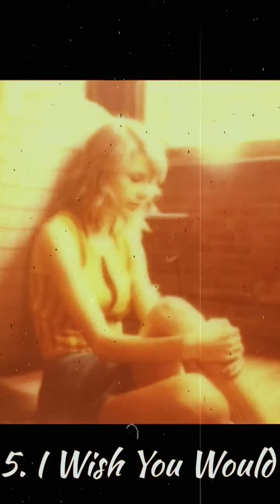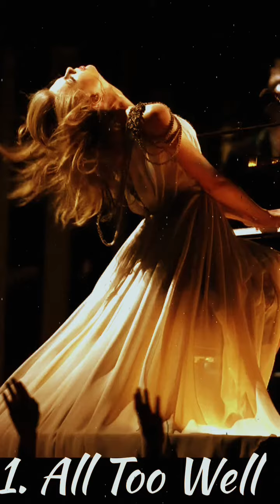Top ten Taylor Swift songs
This is a list of my favorite Taylor Swift songs. This list is based on my opinion so if you disagree, comment you list below.